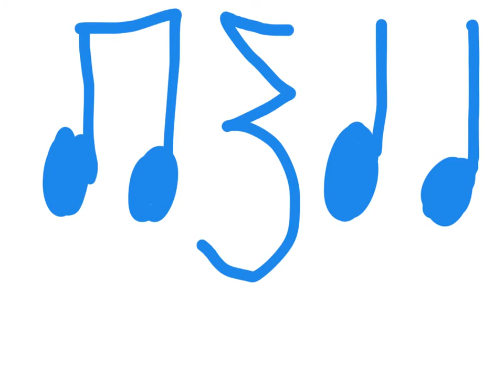Made with Explain Everything